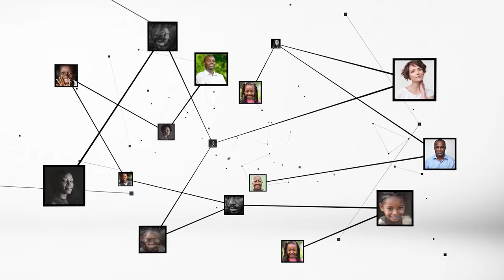Honorable Bredoumy : "la convention du PDCI doit se tenir avant la date limite de dépôt des...